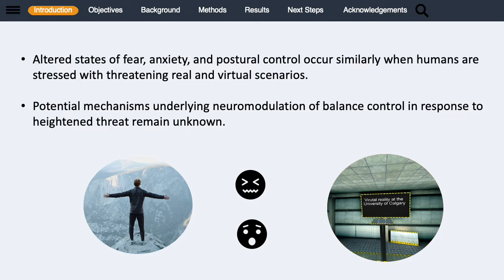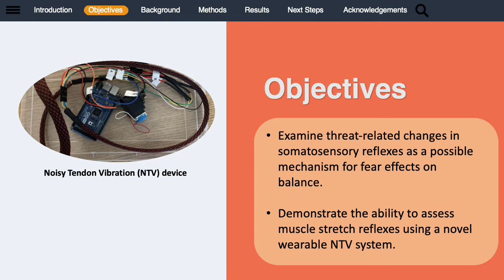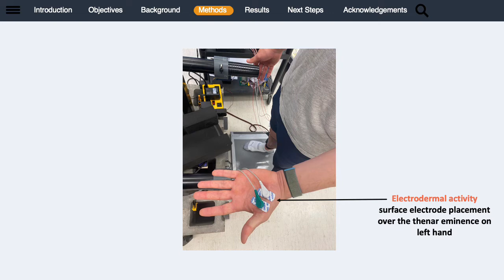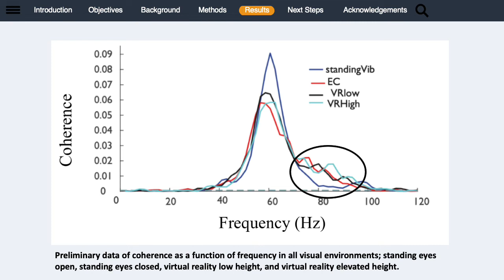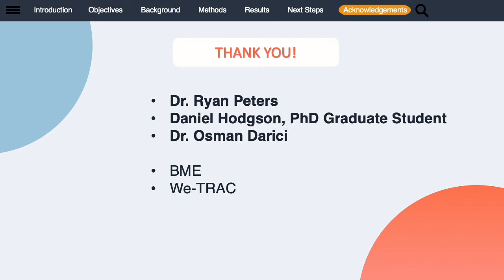Muscle Stretch Reflexes Assessed in Real and Virtual Environments by Taha Butt